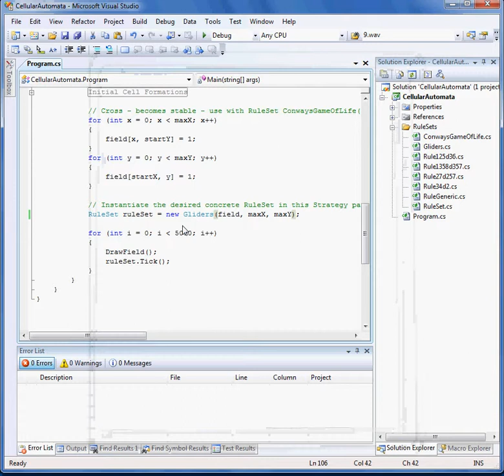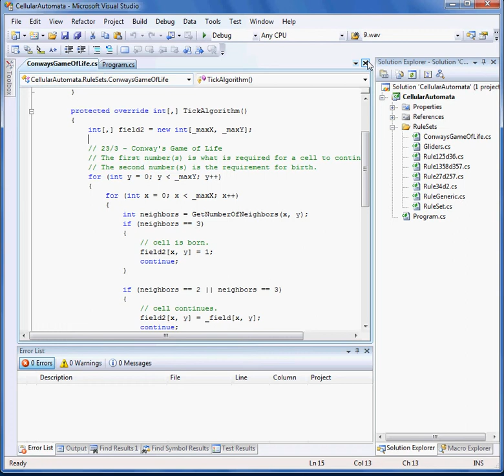Cellular Automata Demo: Conway's Game of Life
A demo of Conway's Game of Life using cellular automata. Written in Visual Studio with C#. Tutorial